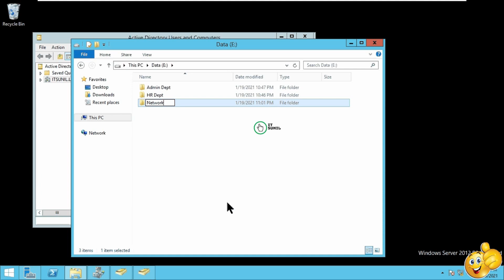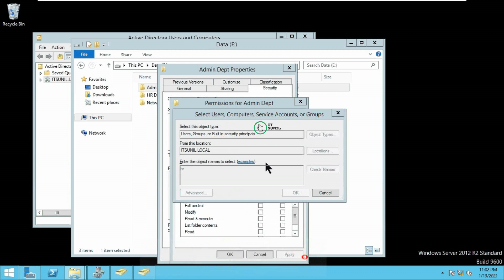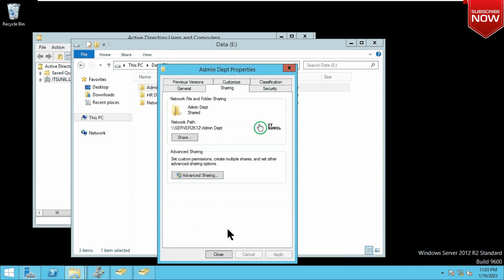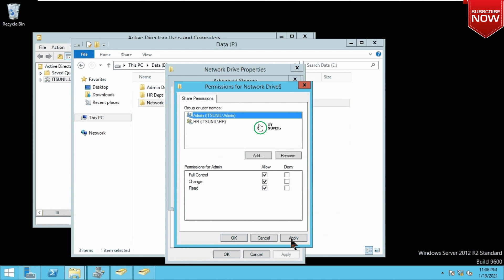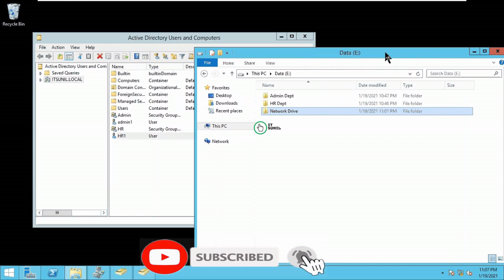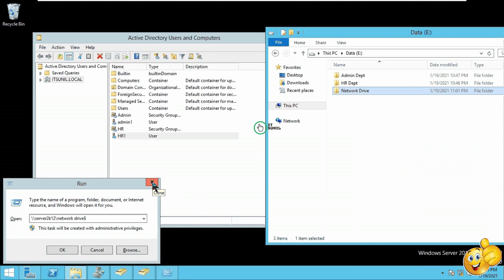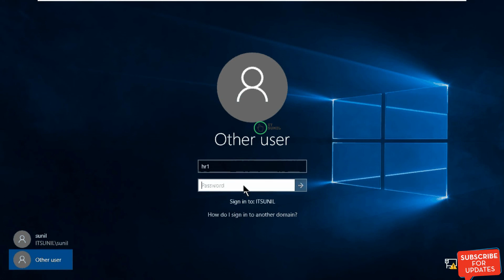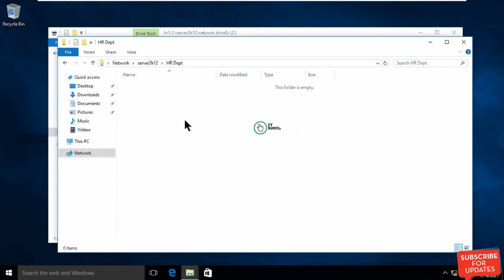Step by step configure File server (Part-2) / How to configure file server resource manager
Your Query:
What is file server and how to configure it?
How to configure file server in Windows Server 2022 step by step?
What is configuration file server?
How to configure file server in Windows Server 2012 step by step?
how to configure file server in windows server 2019 step by step
how to configure file server in windows server 2016 step by step
file server installation and configuration step by step
setup windows file server
file server configuration in windows server 2016 step-by-step pdf
file server role windows server 2019
windows server 2022 file server setup
write steps to installation of file server and client.